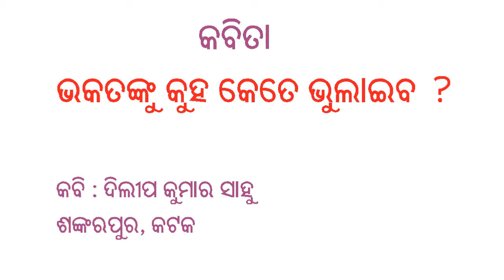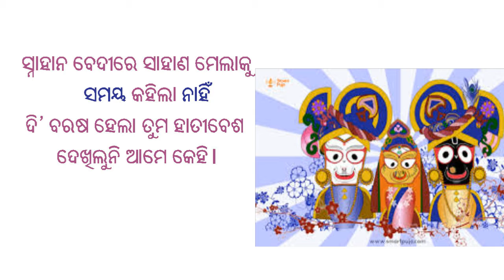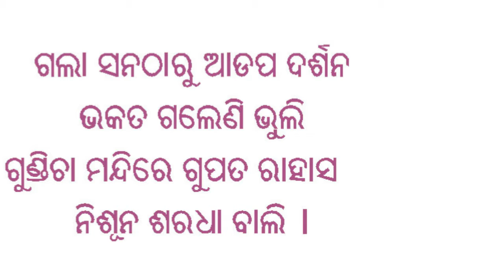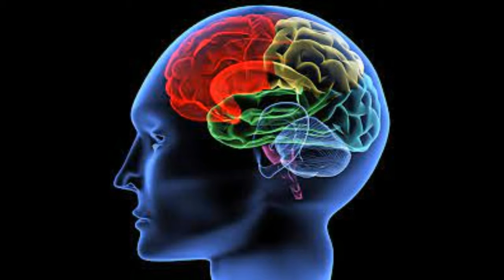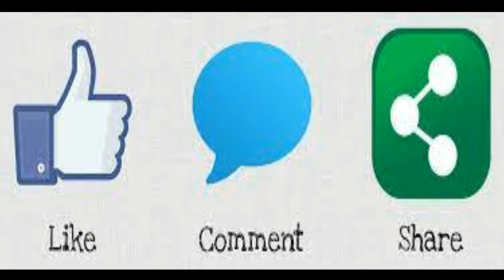Ratha Jatra Special I ମନ କି ବାତରେ ଜଗନ୍ନାଥଙ୍କ ମନର କଥା ଓ କବିତା ଭକ୍ତଙ୍କୁ କୁହ କେତେ ଭୁଲାଇବ I